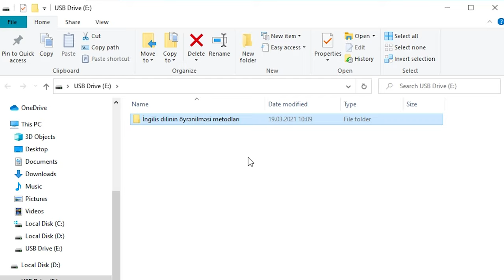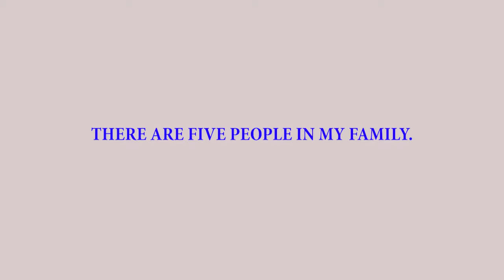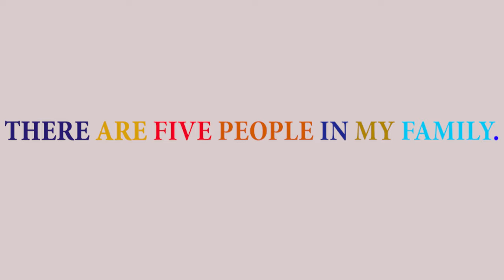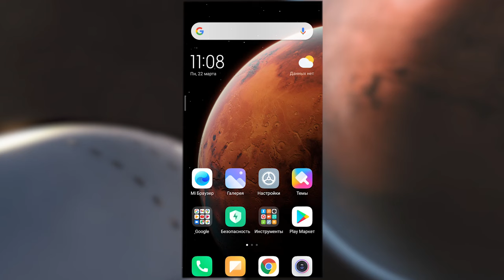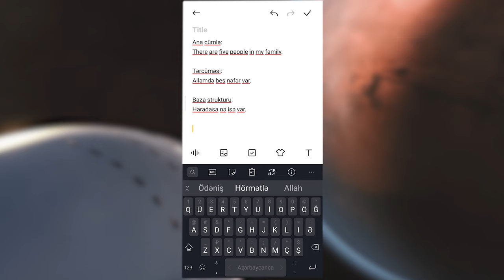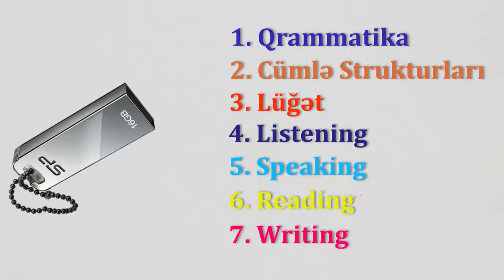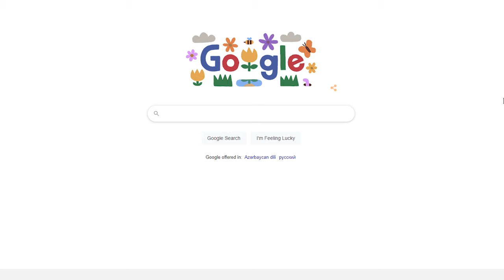MÜKƏMMƏL İNGİLİS DİLİ İSTƏYİRSƏNSƏ, DİLİ BELƏ ÖYRƏN! (Sıfırdan İngilis Dili)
İngilis dilini SIFIRDAN MÜKƏMMƏL öyrənmək istəyirsən? Amerikalı öz İngilis dili ilə dollarını necə rahat qazanırsa dünyanın istənilən bir yerindən, bax elə səlis, sərbəst İngilis dili! Videonu sonuna qədər izlədiyində bu dili necə öyrənməli olduğunu dəqiq biləcəksən, Dostum!

Dərslərim barəsində detallı məlumat əldə etmək üçün: 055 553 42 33 (WhatsApp)